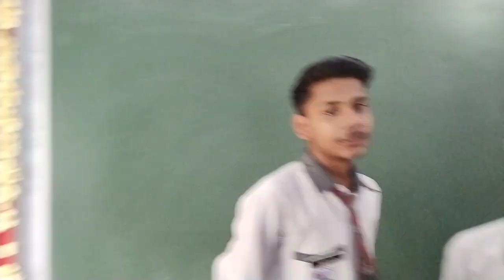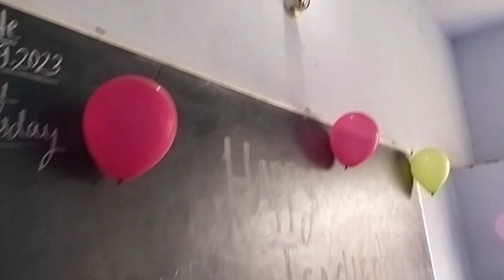Teacher,s Day Celebrate In our School 🏫🎒 || Dr. Sudama Prasad Vidyasthali Shahjahanpur Uttar Pradesh